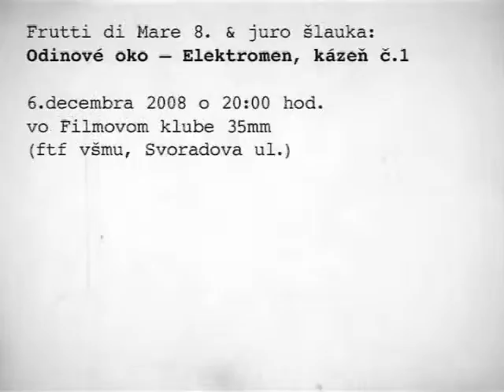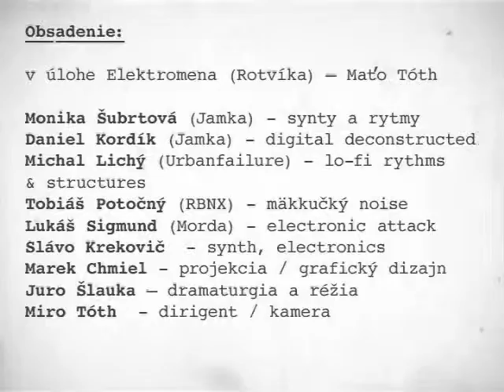Frutti di Mare 8. - Trailer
Odinové oko